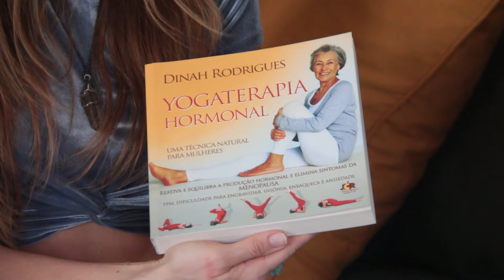Dinah Rodrigues fala sobre Yogaterapia Hormonal com Alexandra Makowski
Eu entrevisto Dinah Rodrigues, professora de Yoga e criadora do método Yoga Terapia Hormonal, que, como o próprio nome diz, regula os hormônios do nosso corpo ajudando muitas pessoas que estão com disfunções.

Dinah pratica Yoga há mais de 40 anos (ela tem 91 anos de idade) e se tornou famosa por seu método no Brasil e no mundo. Ela, inclusive, realiza tours pela Europa e pelos Estados Unidos espalhando seu conhecimento.

Produção, Roteiro e Apresentação: Alexandra Makowski
Imagens: Ricardo Pasquarelo
Edição: Roque de Souza